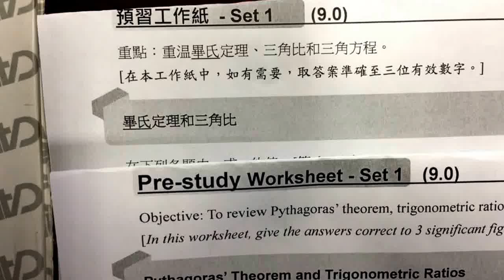預習工作紙Ch.9 (v.1)